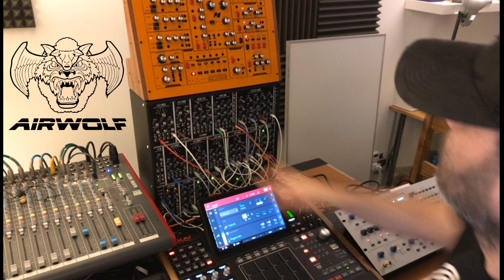Airwolf Theme Remade on Modular Synths